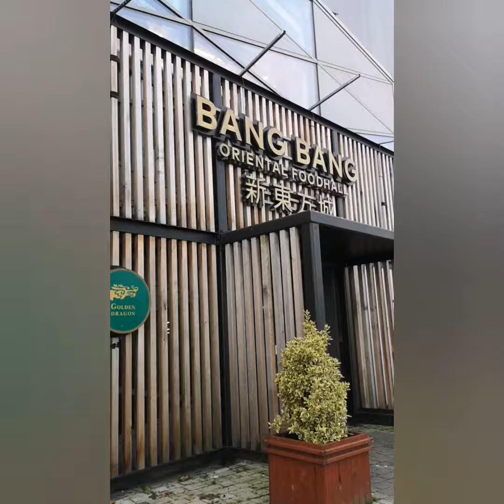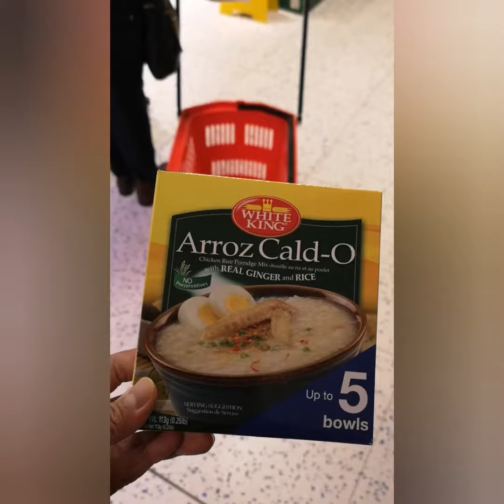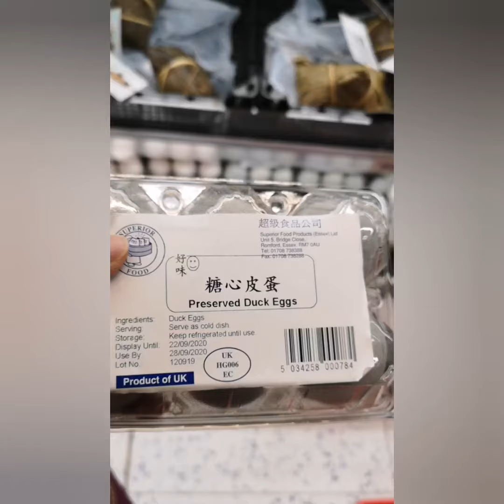A PLACE TO EAT and FOOD SHOP in LONDON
Bang Bang Oriental Food Hall is Located in Colindale in North London